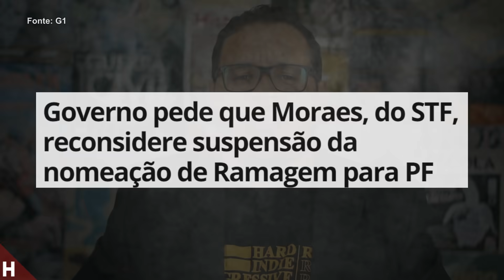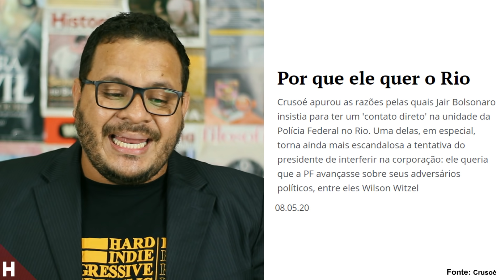REVELADO O MOTIVO DO INTERESSE DE BOLSONARO NA PF DO RIO